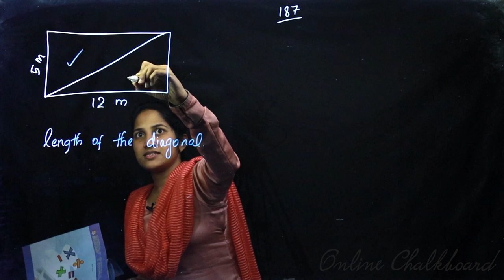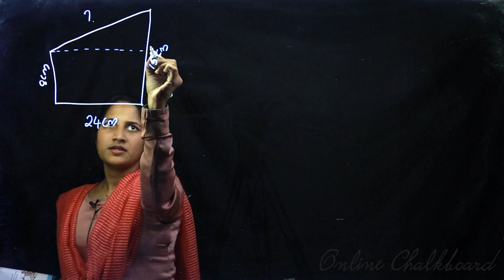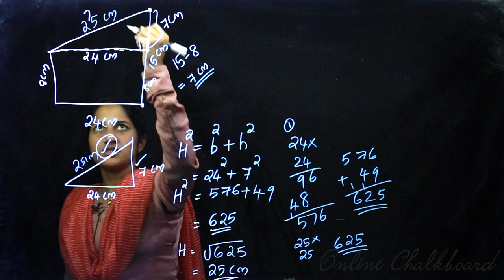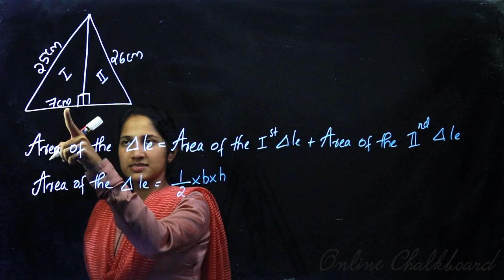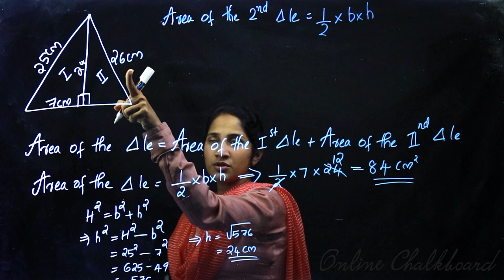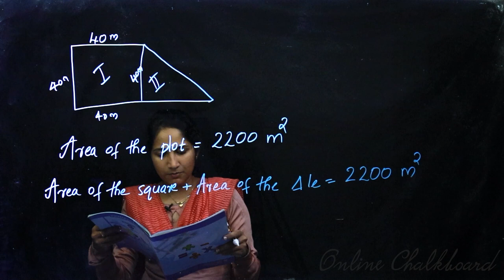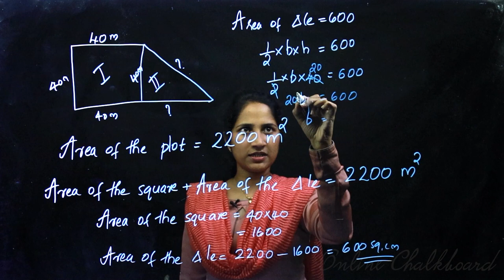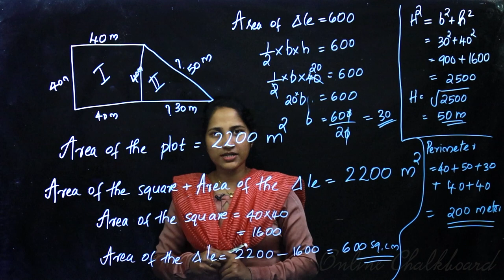Class 7 | MATHS | Chapter 12 - SQUARES AND RIGHT TRIANGLES - Part 4 | SCERT | Online Chalkboard